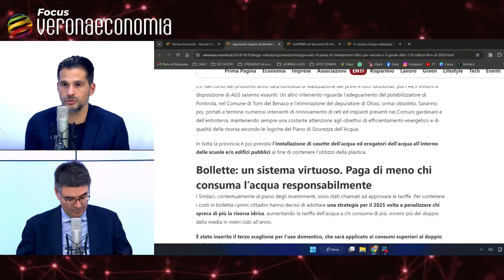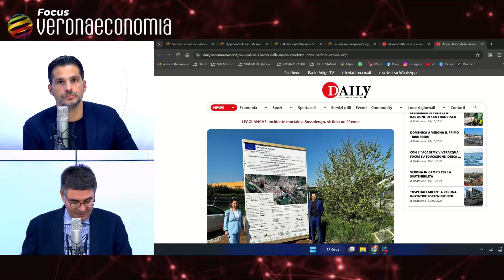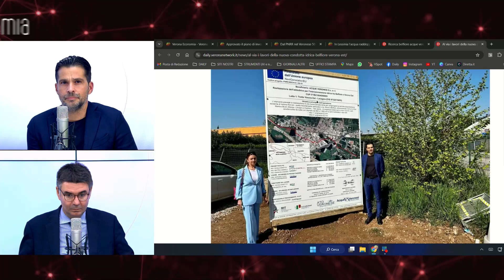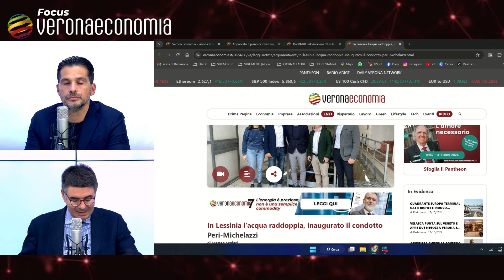Mantovanelli: «L'acqua non è infinita, e dobbiamo trattarla come tale»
Roberto Mantovanelli, presidente di Acque Veronesi, ha illustrato ai nostri microfoni il piano di investimenti idrici della società, che supera i 390 milioni di euro fino al 2029. Con il supporto dei fondi PNRR, il piano mira a potenziare la resilienza delle infrastrutture idriche e garantire un servizio di alta qualità, intervenendo in aree come Verona e il Garda e sviluppando progetti tecnologici avanzati per ridurre le perdite idriche e migliorare l’efficienza dei sistemi acquedottistici.